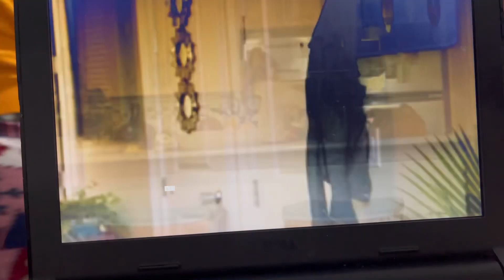My morning routine After shower 🚿/ روتيني بعد الاستحمام/ فوز المنتخب المغربي FIFA World Cup 🇲🇦❤️